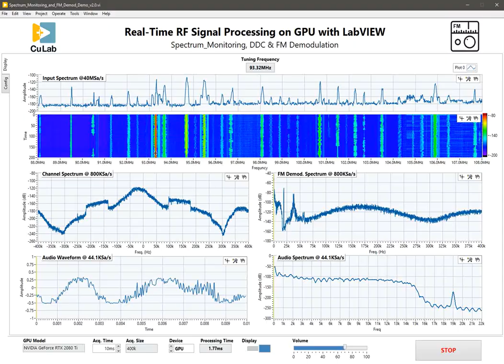GPU Accelerated RF RTSA (Rel Time Signal Analysis) in LabVIEW with help of CuLab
This recording demonstrates the usage of CuLab (GPU Toolkit for LabVIEW) for acceleration of RF RTSA applications.

The processing pipeline consists of:
1. Specific channel extraction and decimation with help of digital down conversion.
2. FM Demodulation
3. Further down sampling and filtering for audio playback.

In-between the software displays data from intermediate stages of processing pipeline:
1. Spectrum and waterfall spectrogram of input signal at 40MHz
2. Spectrum after digital down conversion at 800kHz
3. Spectrum of demodulated signal at 800kHz
4. Final audio signal and its spectrum.